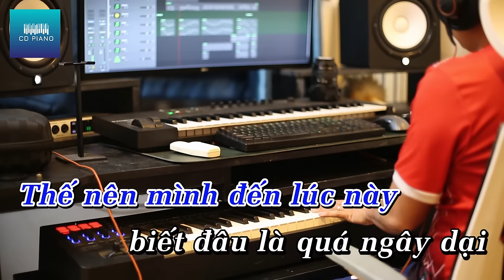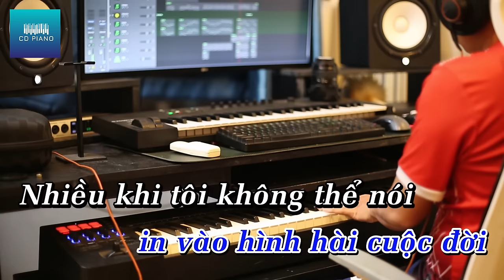(KARAOKE TONE NỮ) SAU LỜI TỪ KHƯỚC - PHAN MẠNH QUỲNH || CD PIANO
(PIANO TONE NAM) SAU LỜI TỪ KHƯỚC - PHAN MẠNH QUỲNH || CD PIANO
Composer: Phan Mạnh Quỳnh